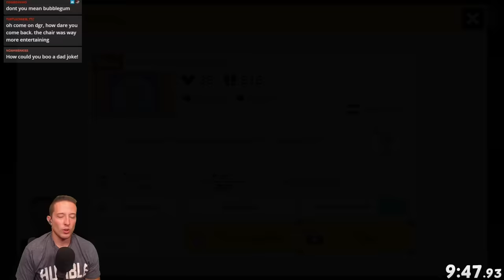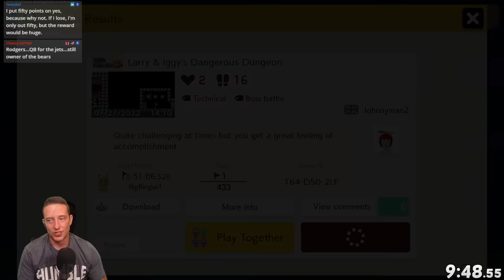No One Believed In Me...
Sometimes it really DOES pay to believe in your uncle DGR! Most of the time it doesn't though.

In today's video we are checking out levels submitted by YOU! Big thanks to all the creators that sent me levels to play!